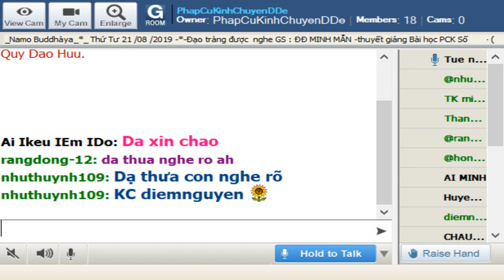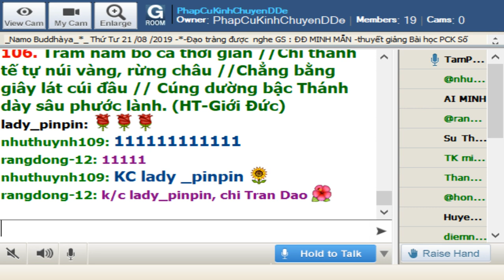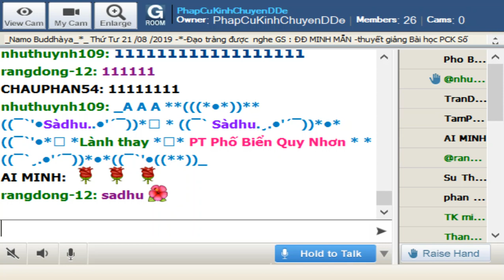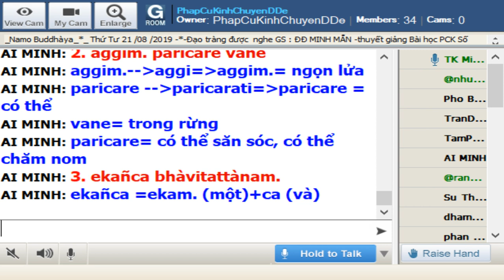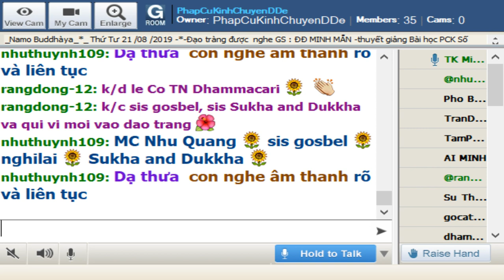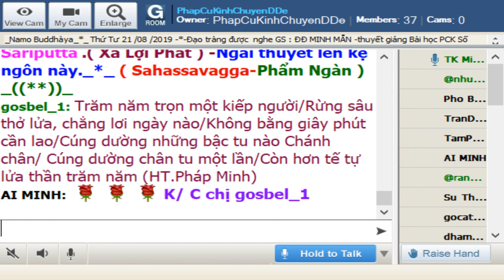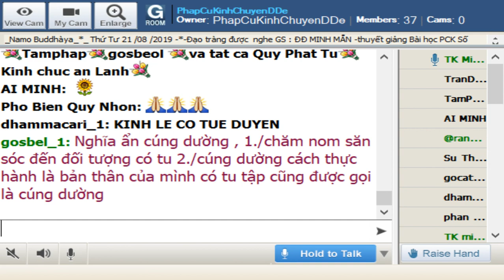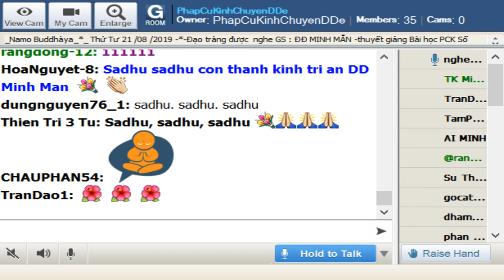21-08-2019_Room PhapCuKinhChuyenDDe Thứ Tư.ĐĐ Huy Niệm giảng Pháp Cú Kinh Số 107